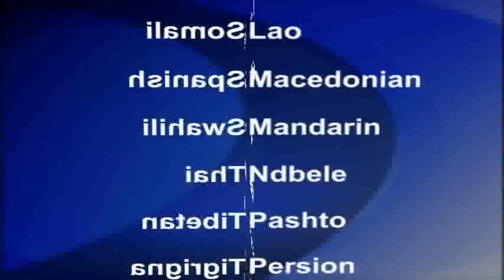2014-06-01 美國之音視頻新聞: 美國譴責泰國軍政府"民主倒退"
泰國軍政府星期天在曼谷市中心地區集結了上千名的軍人和警察，應對可能發生的大規模抗議活動。自從軍政府5月22日發動不流血政變推翻英祿總理政府後，首都曼谷持續不斷地發生規模較小的抗議示威活動。